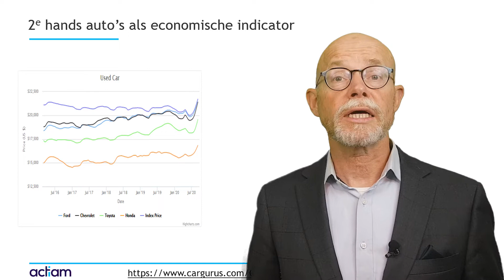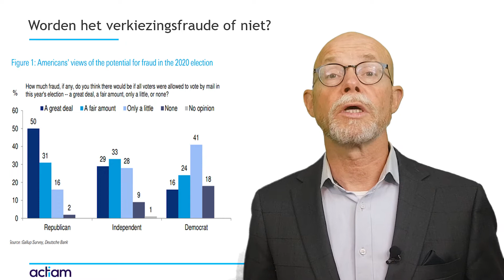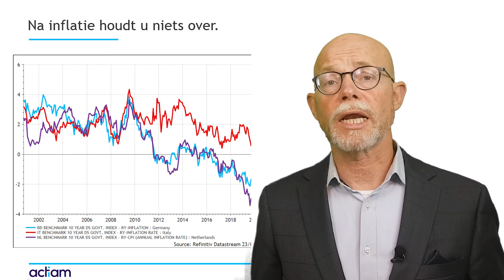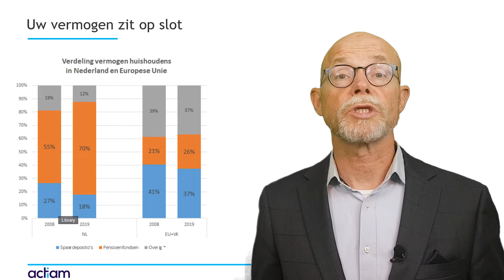2e hands autos als indicator ACTIAM weekbericht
2e hands auto's als economische indicator
US verkiezingsfraude ja of nee?
koper/goud ratio vs obligatierente
Wat houdt u aan obligaties eigenlijk over?
En uw vermogen zit op slot